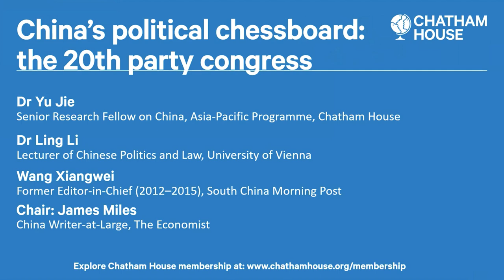Chinas political chessboard the 20th party congress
In October, the Chinese Communist Party (CCP) will assemble to appoint new leaders and discuss political, social, economic and foreign policy priorities for the coming 2022–2027 period and beyond.

One of the key outcomes of the meeting of China’s political class is the future of current President Xi Jinping. Technically at the end of his second 5-year term, Xi was due to step down this year. The next generation of leadership was supposed to step in, as the next stage of the Party’s evolution takes place. However, this is unlikely to happen.

The president has consolidated his power, manoeuvring allies into key positions and developing a faction of support in the Party. With 'Xi Jinping Thought' added to the Party charter and China’s constitution and term limits removed, Xi shows no intention of stepping down. Who will determine the direction of the country?

However, the president is not all-powerful. Critics and alternative factions operate within the party. His second term has also had to contend with the botched early handling of the pandemic, worsening ties with the US and a slowing economy. In an increasingly unpredictable world, events in the 2022 Party Congress will be hugely impactful for China’s and global affairs. What trajectory will Beijing take?

Key questions the panel discuss include:

How does the Party Congress function and what does it mean for domestic Chinese politics?

Will President Xi’s political and economic legacies continue under new political leaders and policymakers?

What does President Xi’s next role in China’s government tell us about his power?

As the 20th CCP Party Congress takes place, is there unity and cohesion at the top of the political structure?

Will the Party Congress have any impact on China’s international relations? Particularly the US?

 As with all Chatham House member events, questions from members drive the conversation.